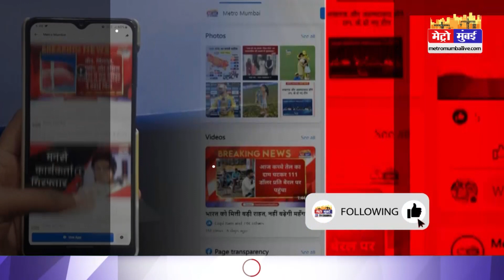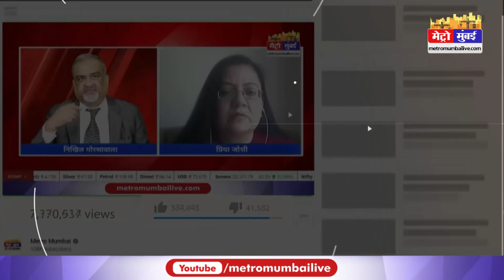सावरकर के पोस्टर लगाने को लेकर प्रेम सिंह को चाकू घोंपा, अब्दुल, नदीम और जबीउल्लाह गिरफ्तार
सावरकर के पोस्टर लगाने को लेकर प्रेम सिंह को चाकू घोंपा, अब्दुल, नदीम और जबीउल्लाह गिरफ्तार | Metro Mumbai